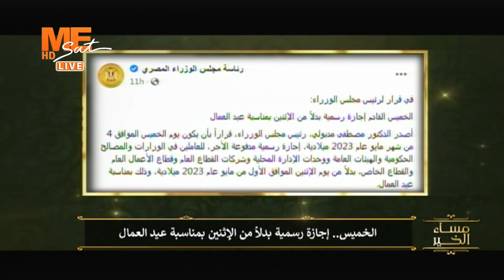الخميس إجازة رسمية بدلا من الإثنين بمناسبة عيد العمال.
👈 يمكنكم الآن مشاهدة قناة Mesat
على التردد
11603 | ١١٦٠٣
Horizontal | أفقي
27500 | ٢٧٥٠٠
3/4 | ٣/٤
يعمل على جميع الأجهزة بنظام الSD أو الHD